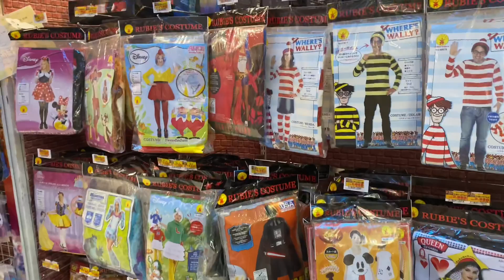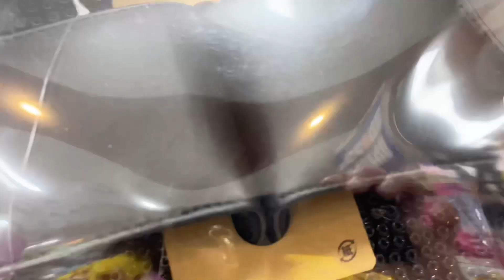KAMUSTA NA KAYA SA LABAS